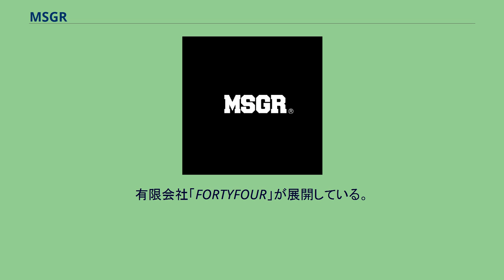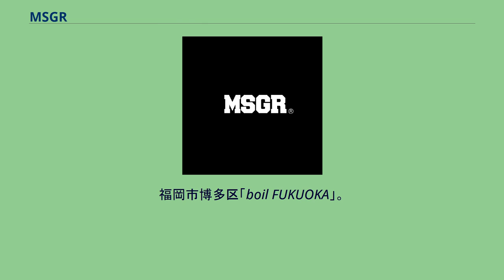MSGR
MSGR（メッセンジャー）は、デザイナーKN（中村勝弥）が1998年に立ち上げた日本のファッション・ストリート系アパレルブランド。
有限会社「FORTYFOUR」が展開している。
ブランド名称の「MSGR」はMESSENGERの略称であり、「メッセンジャー」と呼ぶが、アルファベットのまま「エムエスジーアール」と呼ばれる事もある。
ストリートの使者・伝達者の意が込められており、国内外のアンダーグラウンドからの発信を伝えていくという事が由来。
ブランドのトレードマークはMSGRである。
その他にも迷彩柄（カモフラージュ）に組み入れたバリエーション等も展開する。
BLOCK LOGO 「自由なクリエイティビティ溢れるストリートメッセージをウェア・グッズに託し発信し続ける」がブランドの基本コンセプトである。
さらに、シーズン毎にテーマが設定されており、ミリタリー・アウトドアスタイル・モード・トラディショナルの基本ディテールアイテムにストリート要素を融合させ、「虚構URBAN STREET STYLE」としてブランドの世界観を表現している。
また、毎シーズン国内外のアーティストやブランドとのコラボレーションも活発である。
池袋ウエストゲートパークやごくせん、ROOKIESなどのドラマ内衣装としても登場。
TV,映画内の衣装で依頼あり。
直営店は1カ所。
福岡市博多区「boil FUKUOKA」。
他にも、各地方の厳選セレクトショップにて取り扱われている。